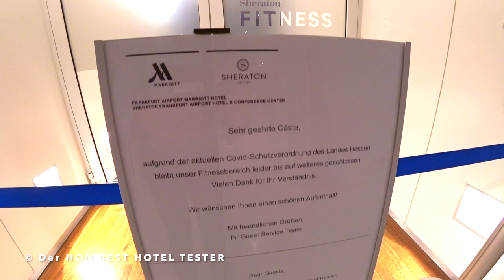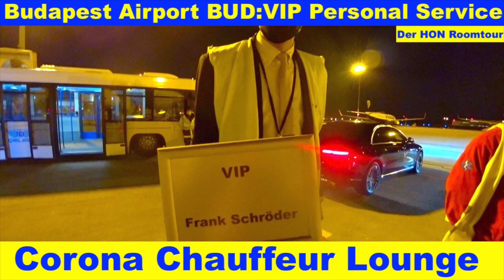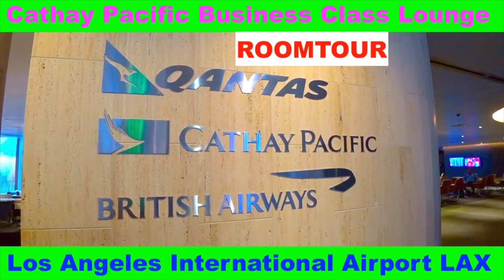Sheraton Frankfurt Airport (Review & Tour of Room) The Hotel Inspector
✨ As "Best Hotel Tester" (Review & Tour of Room) The Hotel Inspector hotelinspector (besthoteltester hoteltester allaccorhoteltester) with the Platinum & Titanium Member Status. I Check all the best Hotels worldwide for their services for all Member ✨ World of Hyatt ✨ Marriott Bonvoy ✨ ALL - Accor Live Limitless Today: Sheraton Frankfurt Airport Hotel and Conference Center Roomtour | BEST HOTEL TESTER New Opening

The 10 Golden Rules that I check!
1. Keep the Hotel Customer Loyalty programs what they promise us Premium Customers.
2. Will I be pampered as a King Customer in the Hotel?
3. Is there a professional Hotel Cleaning Cervice on site.
4. Are the Rooms & Suites, Corridors, Elevators and Lounges really thoroughly clean?
5. What is the Quality of the Room Service?
6. Does the 5 Star Hotel have a helpful Doorman Service?
7. Do I get an All-Round Carefree Package?
8. Are the Employees professionally trained?
9. How high is the equipment and menu service of the Club Lounges?
10. Does the Hotel deserve its 5 Stars?